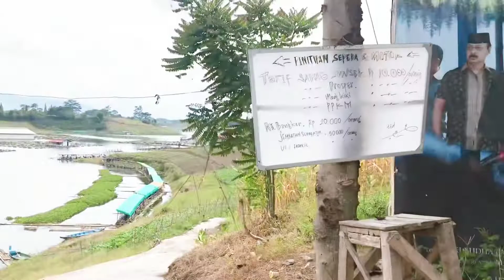Naik PERAHU ke WARUNG SUNSET Cikondang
Last weekend kita nyobain ke @saungsunsetcikondang__ ☀️🛶
Karena tempatnya ada di tengah sungai jadi kesini nya harus by boat. Kemarin dapet harga per orang nya 10rb pulang pergi. Seumur Louis kemarin dikasih gratis sama Mang perahu nya. Aku sih langsung berasa kayak di floating market Thailand pas lagi naek boatnya. Maklum haluuuuu banget udah kepingin main overseas 🤣🙏🏻

Karna kita udah lunch jadi kesini cuma santai-santai ngemil aja. Makan pisang goreng, bala-bala sama minum kelapa degan dong pastinya! 🥥🍹

Trus disini kita main bebek boseh. Kita dapet yang kuda laut merah. Walopun bentuk nya macem-macem tapi tetep aja disebutnya “Bebek boseh” yah 😁
Per orang 10 menit nya IDR 10rb.

Louis happy banget baru pernah dia dibawa ke resto tengah sungai dan the 1st time naik boat juga. What an unforgetable experience! 😍🌈
NB : kita kabita pisan sebenernya sama ikan goreng dan ikan bakarnya disana. Nanti next time mau coba lunch/dinner disana deh. Tutupnya katanya jam 19:00